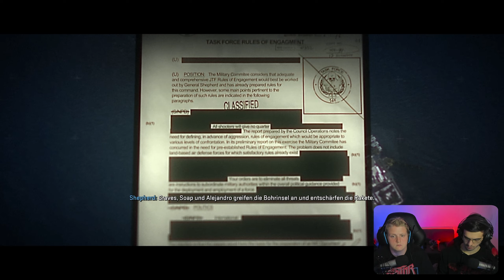DIEGO hat die HOSE an?! [#11] Call of Duty: Mordern Warfare 2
Gotham Knights ist ein Open-World Action-Rollenspiel, das in der bis jetzt dynamischsten und interaktivsten Version von Gotham City stattfindet. Du kannst entweder allein oder mit einem anderen Helden zusammen die fünf verschiedenen Stadtteile von Gotham patrouillieren und kriminelle Aktivität beenden, wann immer du sie findest.

Titel: CoD MW2 (2022)
Genre: Action, Ego-Shooter, Shooter, Mehrspieler
Publisher: Activision
Entwickler: Infinity Ward, Raven Software, Beenox, Treyarch, High Moon Studios, Sledgehammer Games, Activision Shanghai, Demonware, Toys for Bob

TRANSPARENZ:

[✖] Werbedeals: Nüscht
[✖] Sonstiges: Nüschtens
Meine Partner: [✖]